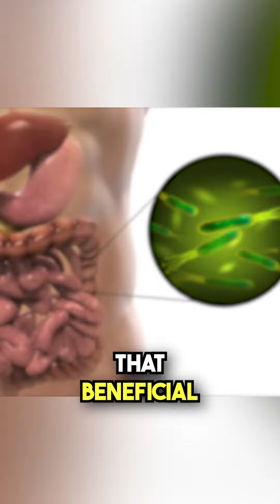Aloha! Here is our #4 out of 6 top horrible foods for your gut health.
A healthy gut means that there are more good bacteria than harmful bacteria and that harmful bacteria don't overtake the good. The balance of bacteria in the gut flora can lead to many health benefits, including reducing inflammation that can lead to heart disease and lowering the chance of obesity.